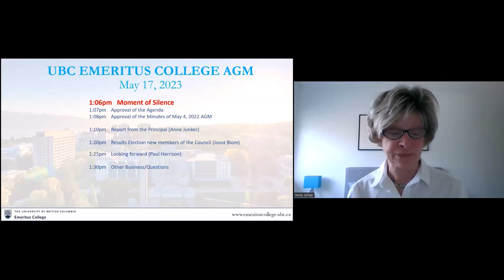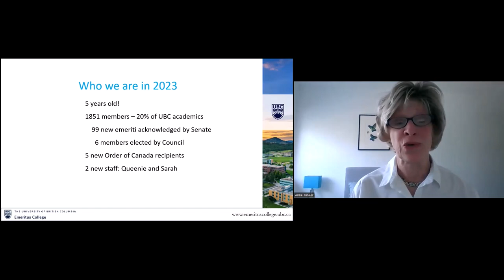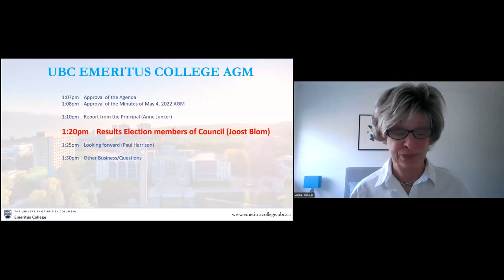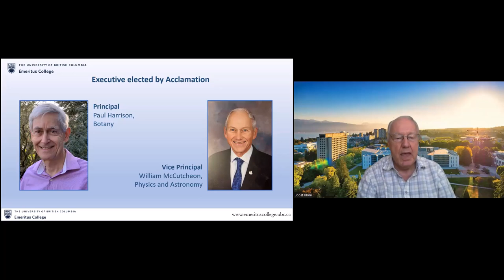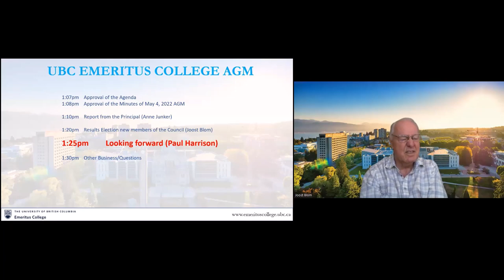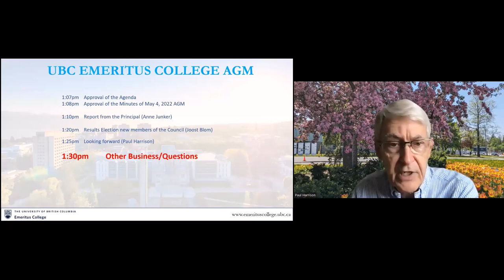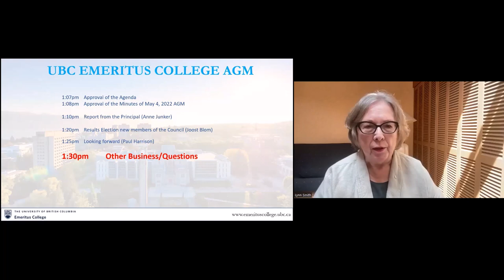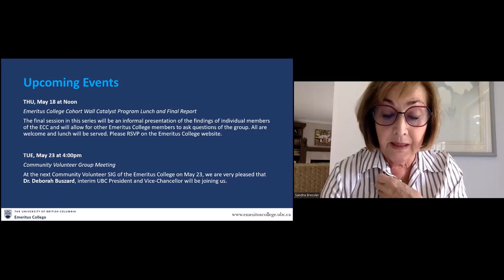Annual General Meeting with Dr. Robert Krell on May 17, 2023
General Meeting Timeline:
00:00 Business Meeting
3:08 Report from Anne Junker
15:12 Awards Ceremony:
16:50 President's Award for Distinguished Service by UBC Emeriti awarded to Robert Krell and Patricia Shaw
30:00 UBC Emeritus College Award for Excellence in Innovative and Creative Endeavours awarded to Roger Wilson
40:00 Speaker Dr. Robert Krell
Q&A
End of Meeting

Ethnopolitical violence: Views of a child Holocaust survivor/psychiatrist
with Dr. Robert Krell, Child and Family Psychiatrist and UBC Professor Emeritus

Dr. Krell's presentation will explain that his perspective is not a theoretical one but a deeply personal one from his experiences with Holocaust education and remembrance. The linkage to ethnopolitical violence will be clear.